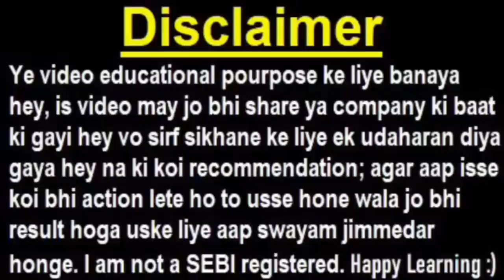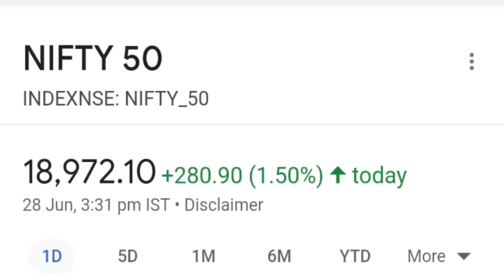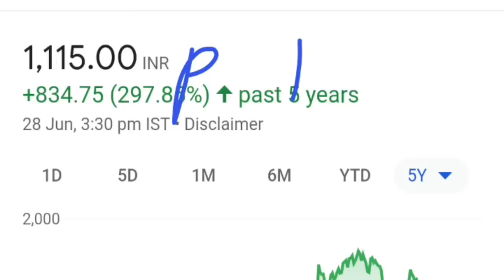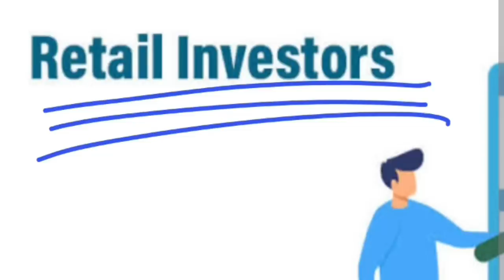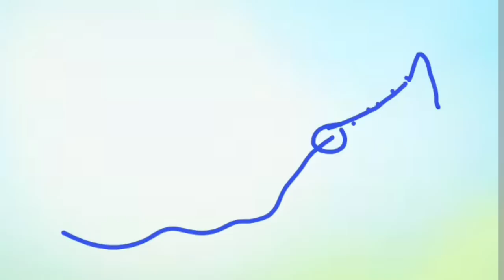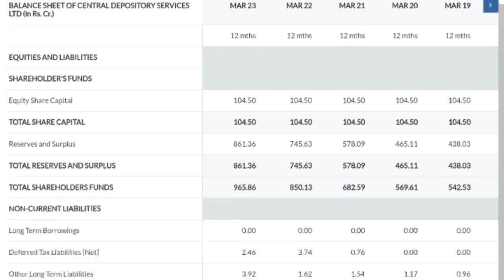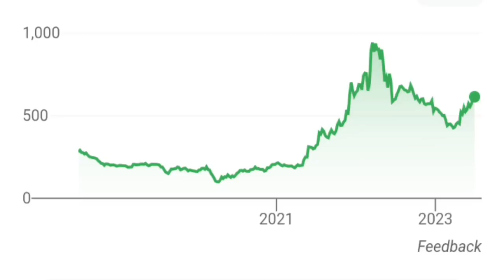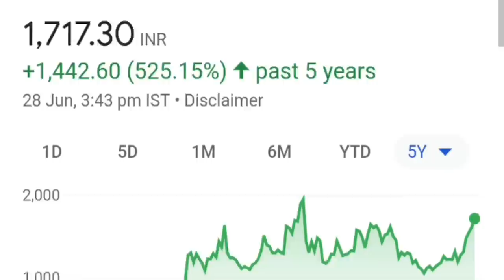2 Stocks पासा पलट गया😮🟢 ये शेयर्स ऊपर ही जायेंगे, भागते रहेंगे🟢 ONLY FOR LONG TERM INVESTORS by SMKC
TOPIC COVERED :

nifty
nifty50
nifty 50
long term investors
long term investment
investing
invest
investment
nifty prediction
nifty tomorrow
sensex
stock market
share market
nifty target
trading
trade
best investment stocks 2023
investors
trader vs investor
sip
mutual fund
equity
demat
zerodha